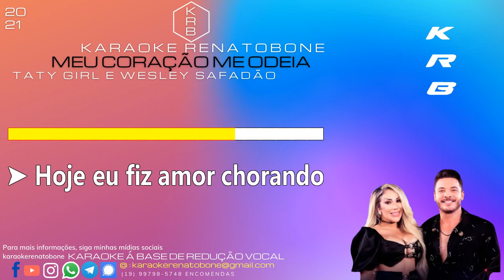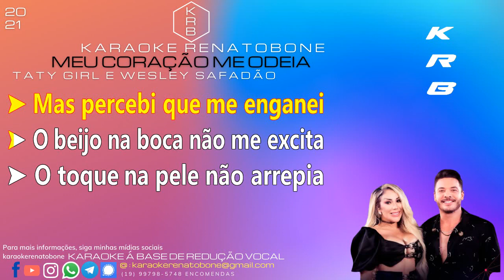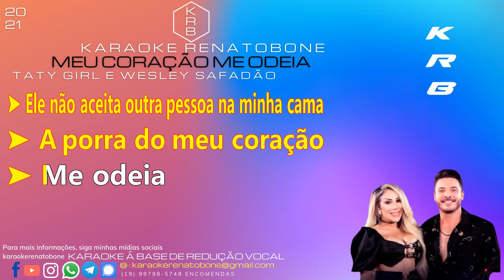MEU CORAÇÃO ME ODEIA - TATY GIRL part. WESLEY SAFADÃO - KARAOKE PLAYBACK INSTRUMENTAL